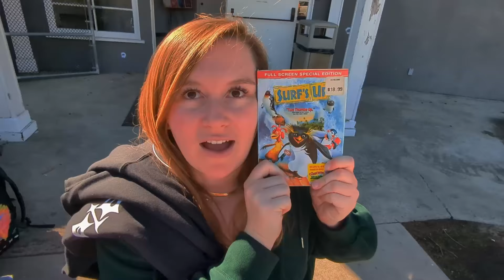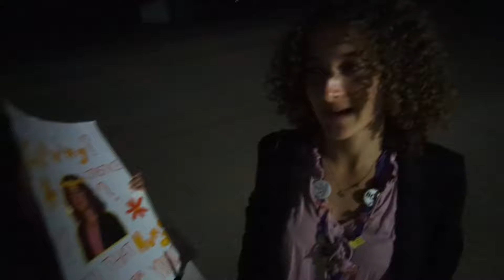CTOWN CAMP BOB VLOG 2024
happy thanksgiving

filmed by ciaran duff and sara miranda

edited by ciaran duff

produced by ctown media

special thanks to the 24-25 officer and advisor team

This is the official YouTube channel for the Westchester Family YMCA Youth and Government Delegation, as run by the presiding publicist